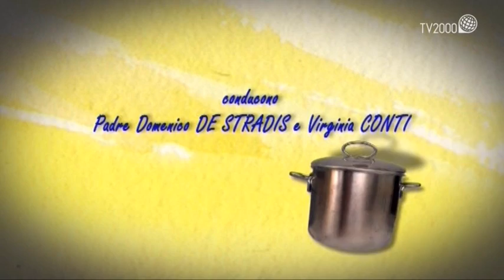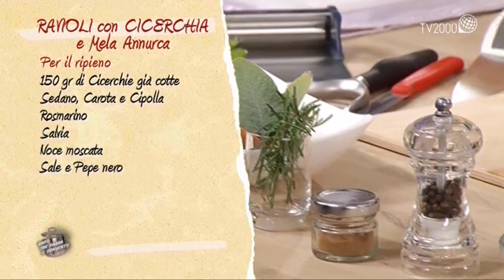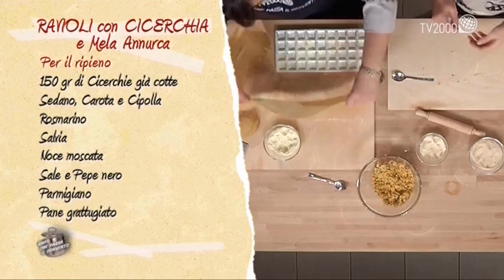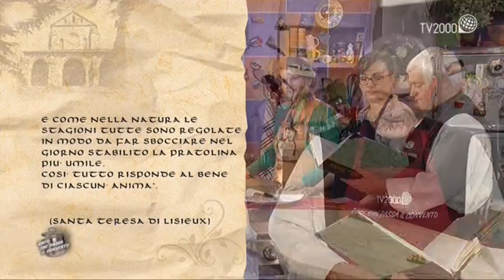Ravioli con cicerchia e mela annurca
Quel che passa il convento: Ravioli con cicerchia e mela annurca